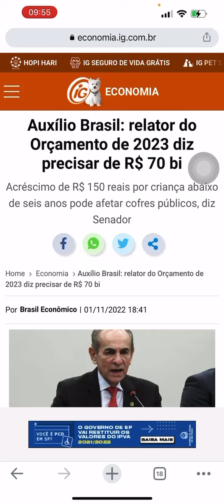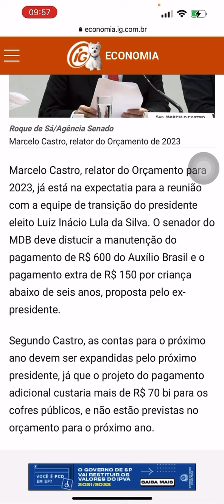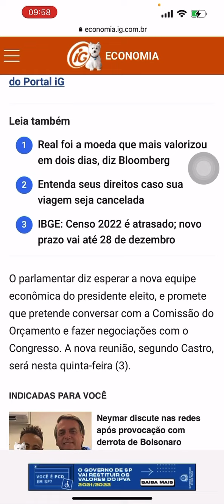SÓ NOTÍCIA BOA PARA OS BENEFICIÁRIOS DO AUXÍLIO BRASIL EM 2023